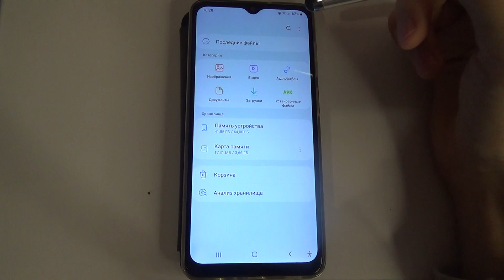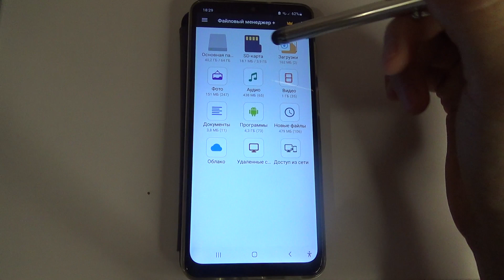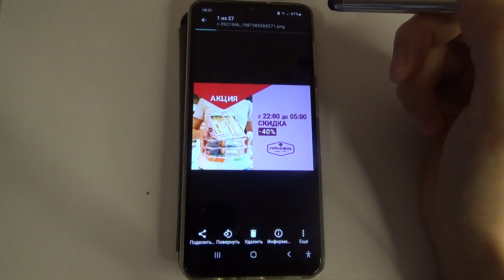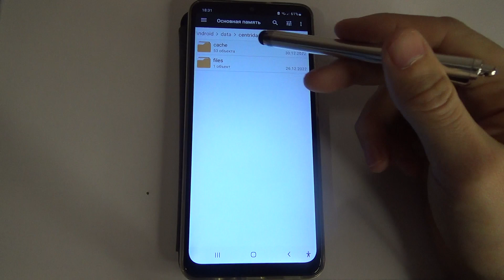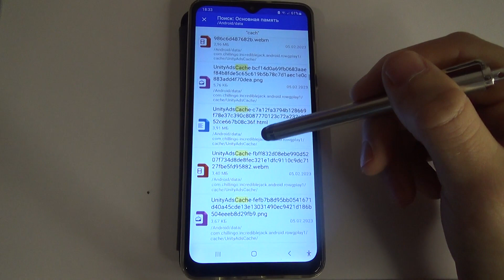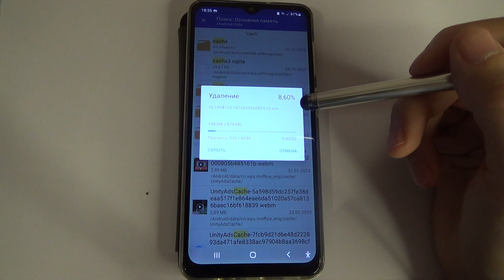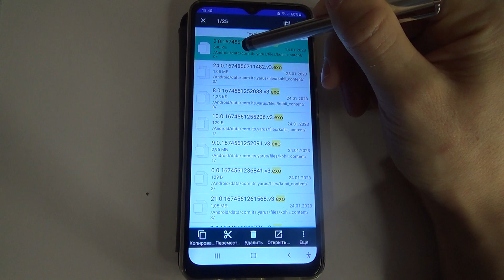Чистим память телефона, БЕЗ УДАЛЕНИЯ ФАЙЛОВ? Удаляем кэш - ненужные файлы и папки на андроиде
Как очистить память на смартфоне? Из этого видео вы узнаете лучший способ очистить телефона от ненужных файлов и папок которые занимают много места и не дают телефону нормально работать. Вы сами сможете очистить память на Андроиде лёгким способом, очистить кэш и другие ненужные данные. Очистка памяти занимает меньше минуты времени. Очистить память вы сможете на любом смартфоне без программ или всего с одной программой.  Очистить кэш
Очистить память андроид
Как очистить память на андроиде
Чистка памяти андроид
Как почистить память телефона не удаляя нужные файлы ? Удаляем Ненужные папки и файлы мусора